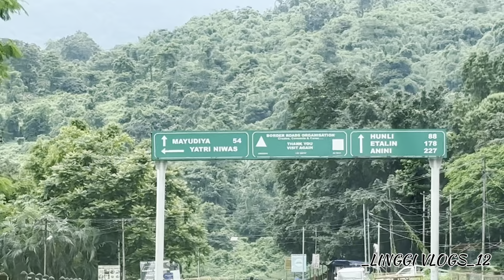SALLY LAKE COLLAPSE DUE TO HEAVY RAIN IN ROING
VIDEO I PHONE 15
APP VN SOFTWARE